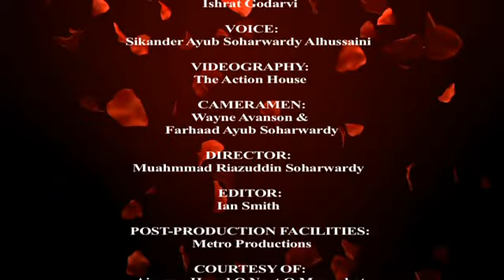Alwida Mahe Ramzan BY SIKANDER AYUB SOHARWARDi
kalam for the farewell of ramzan, "Alwida Alwida Hai Mahe Ramzan Bas Alwida Ha". BY Sikander Ayub SOharwardy. Written By Ishrat Godharvi